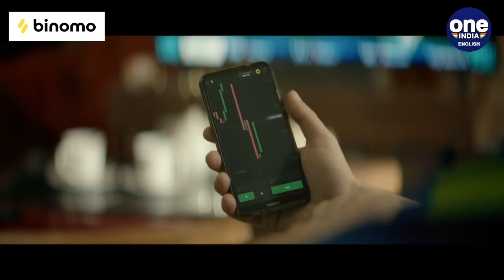(bho salma begum from usa)